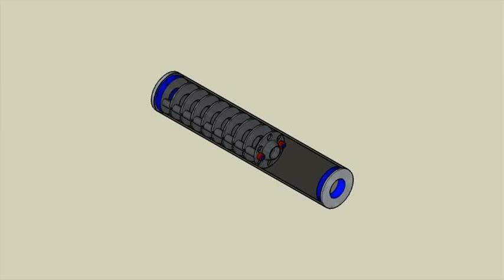silenced 45 cal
1911 suppressed
suppressed 45
silenced 45 acp
silenced 9mm
45 70 silencer